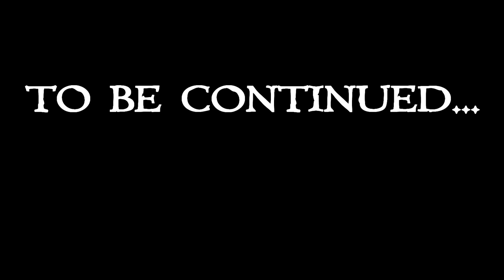Skyrim: A Thief Ch.1 Ep 21 (modded playthrough)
Minecraft, Zombies, mods, Tekkit, Feed the Beast,  play through videos like, Skyrim, Far Cry 3, Fallout, Call of Duty (Modern Warfare, Black Ops 2), Custom Zombies, and much more.